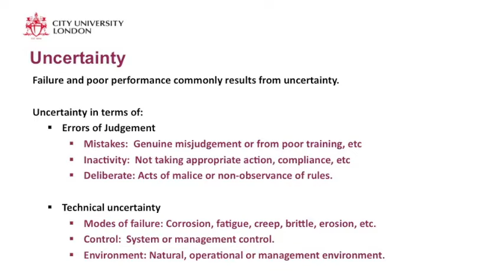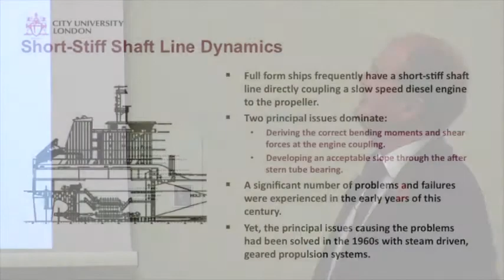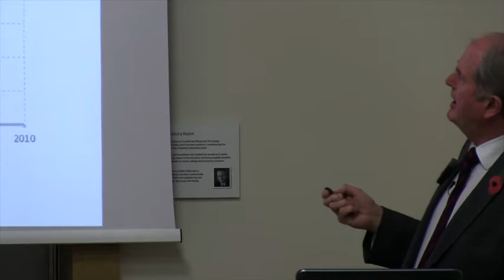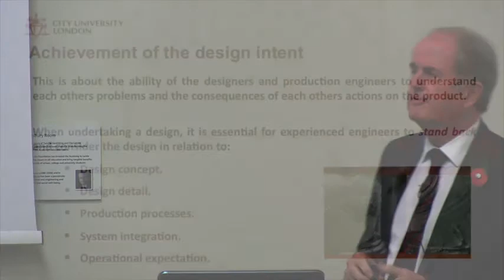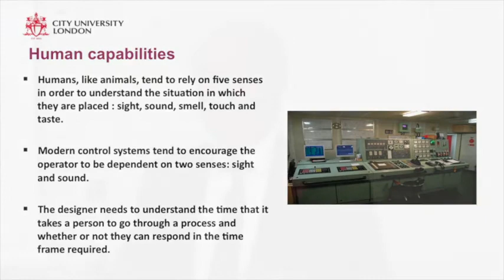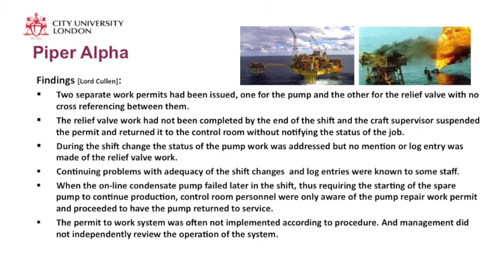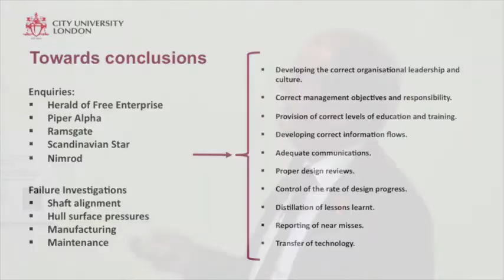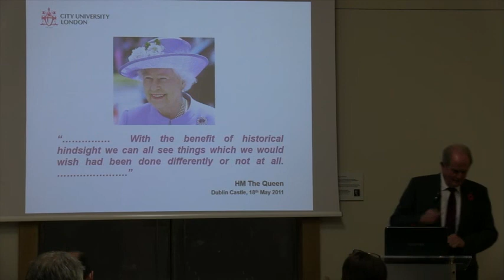The 1st FIGS Events Lecture 2013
The 1st FIGS Events Lecture led by Professor John Carlton FREng was entitled 'Reflections on the causes of engineering failure and poor performance', Thursday 7 November 2013. The Lecture was chaired by Cdr Matt Bolton RN. View the full synopsis and lecture paper